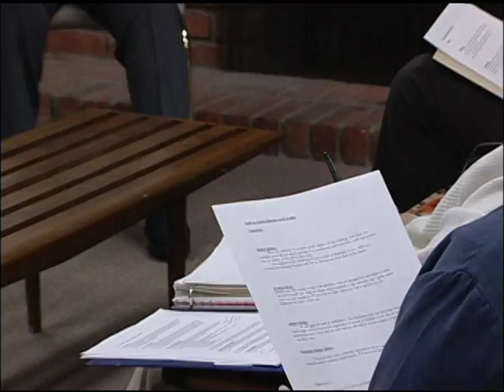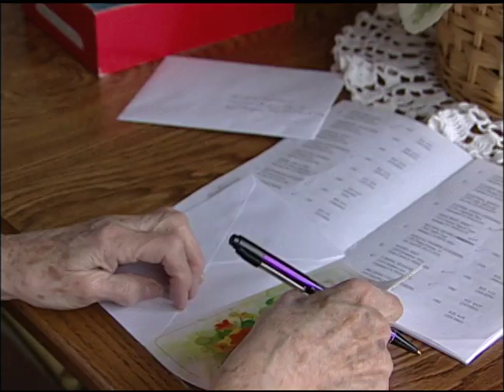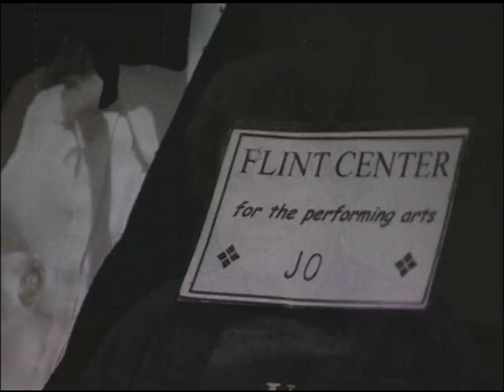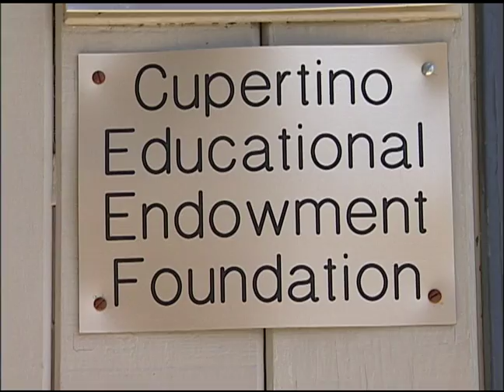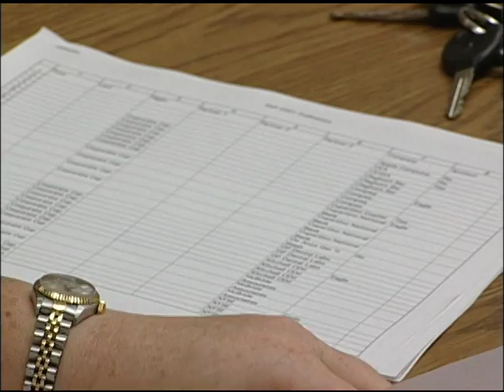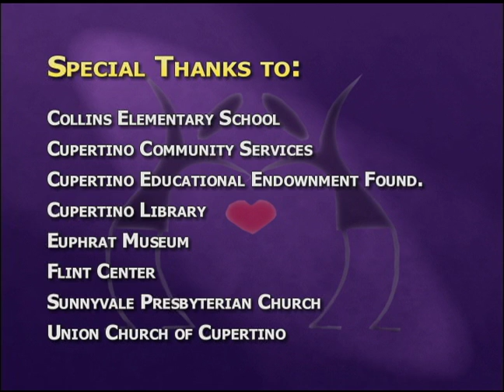CREST Awards 2001 (May 2001)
Coverage of the ninth annual Cupertino CREST Awards ceremony, recorded May 17, 2001.   Produced by the Cupertino City Channel.

Award recipients include Diana Argabite (Euphrat Museum), Peggy Hamilton (Friends of the Library), Jo Harper (Flint Center), Ken McKay (Flint Center), Sandy Zander (CEEF), and Faith in Action.

This video is one in a series of programs presented as part of the City of Cupertino's digital video archive project.